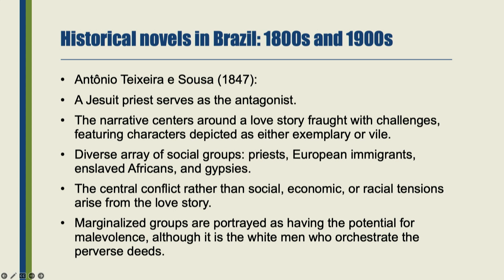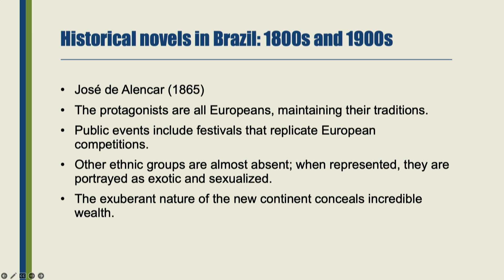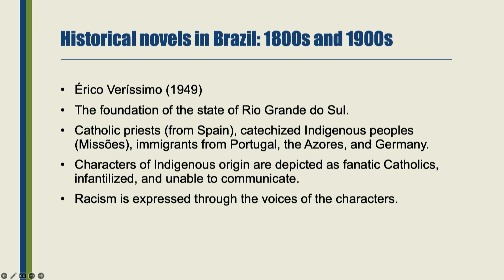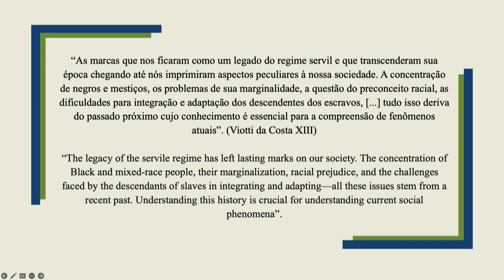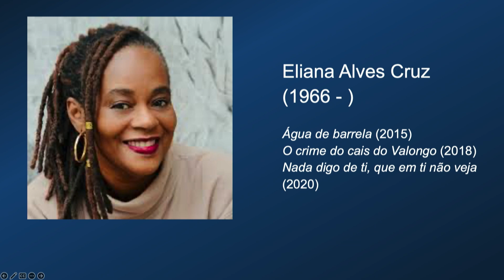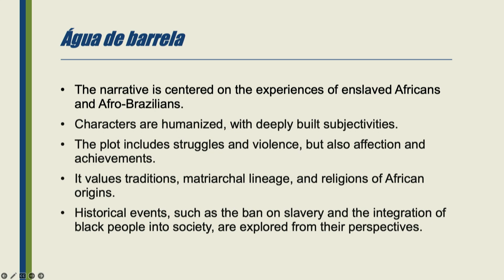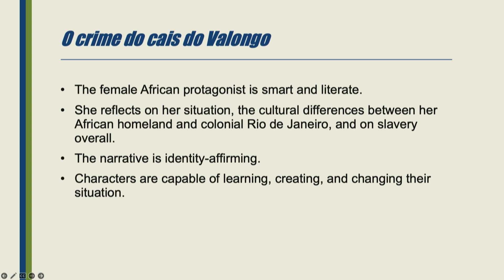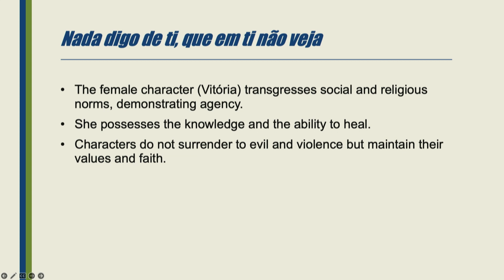Patrícia Baialuna de Andrade "...Reframing Eurocentric Colonial Perspectives"